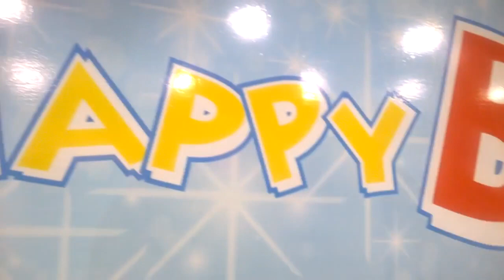Botarga Pepa Pig por Payasos y Botargas